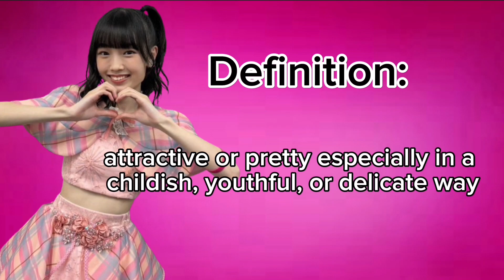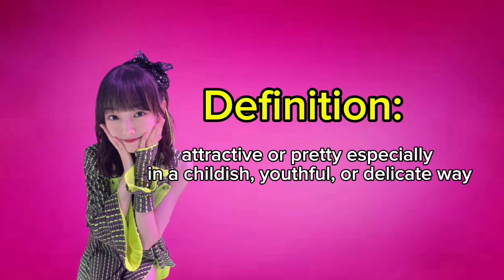Who is the World’s Cutest Idol? | Toa Harada vs Yuna Yamashita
Get ready for the ultimate showdown as we scientifically analyze the cuteness factor of two beloved idols: Toa Harada and Yuna Yamashita! In this video, we delve deep into the realms of aesthetics, facial symmetry, and charm to determine which idol reigns supreme in the world of adorableness. Join us as we break down the science behind their smiles, expressions, and overall appeal, and discover the secrets that make these idols so captivating. Whether you're a fan of Toa or Yuna, this video promises to satisfy your curiosity and provide fascinating insights into the world of idol cuteness. Don't miss out on this unique and insightful exploration!

Toa Harada is an artist under LDH. She played the role of Yotsuba Shizuki in Secret x Heroine Phantomirage!. She is a member of the 8 member group, Girls2 which provided the opening themes for Secret x Heroine Phantomirage! and Police x Heroine Lovepatrina!.

Yamashita Yuna (山下友菜), better known under her stage name YUNA (ユナ), is a Japanese singer and performer. She is a member of the girl group iScream.
She was selected to join the group after becoming a finalist of the LDH Presents THE GIRLS AUDITION.